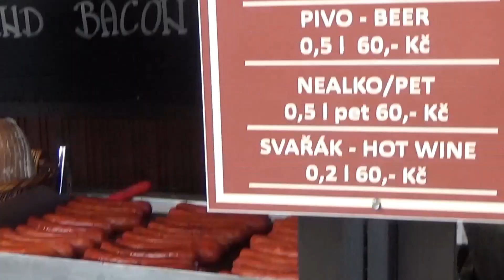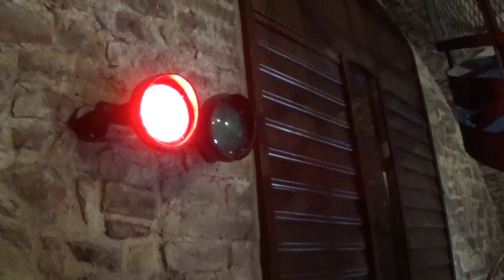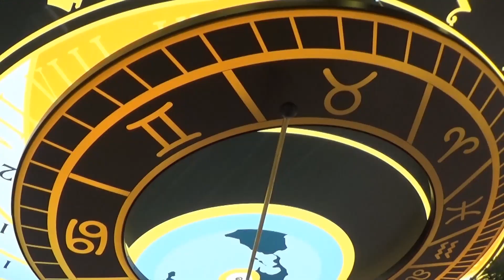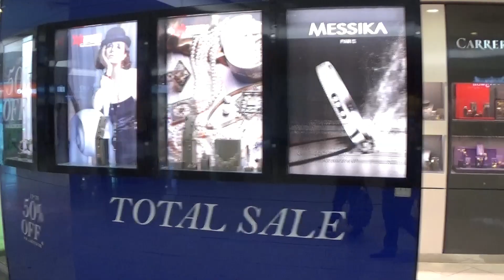Старая Пражская ратуша . Летим домой. Old Prague City Hall .Fly home .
Старая ратуша является популярной достопримечательностью благодаря культовым астрономическим часам с двенадцатью апостолами, а также фантастической обзорной площадке, которая остается открытой до позднего вечера.